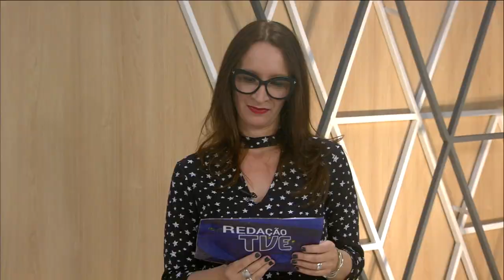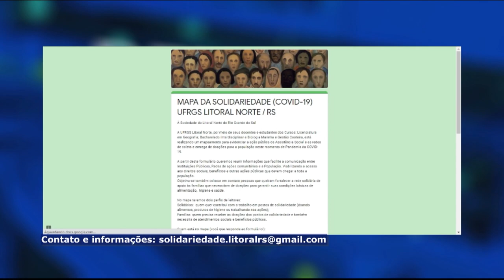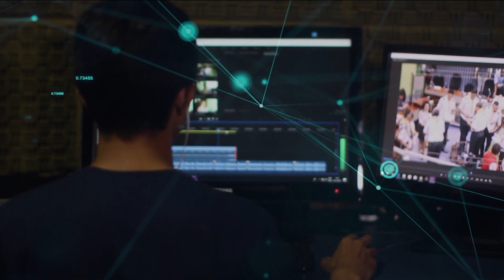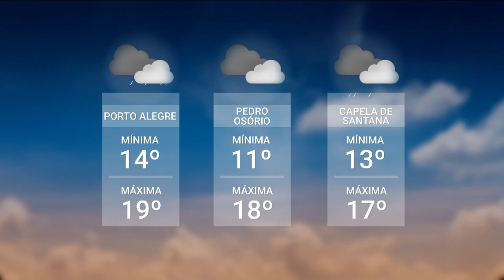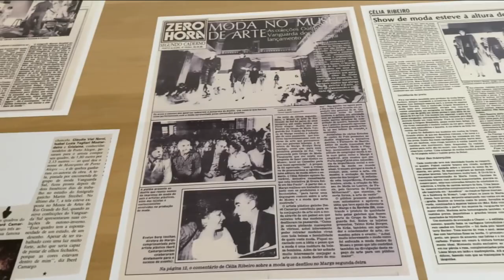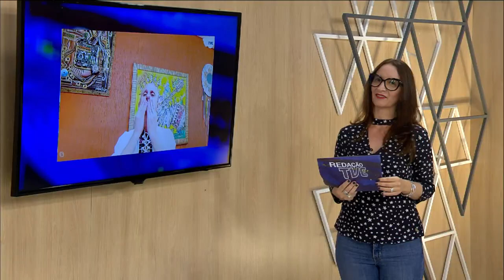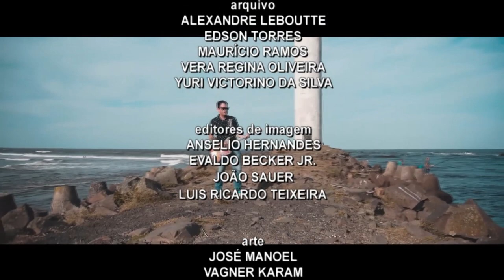Redação TVE - 18h30 - 04/05/21